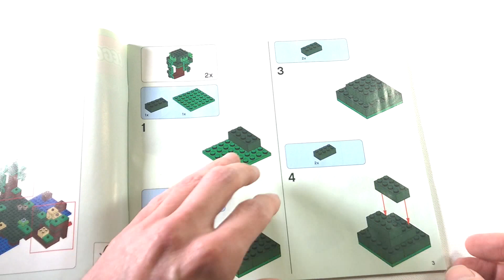LEGO Minecraft 21133 Witch Hut Speed Build set from 2017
LEGO Minecraft With Hut in a swam with mushrooms, a crafting table and a cauldron. The set includes a brewing stand to creat powerfull potions.